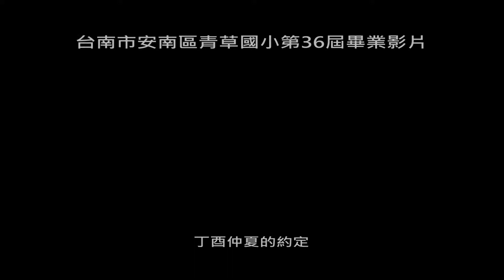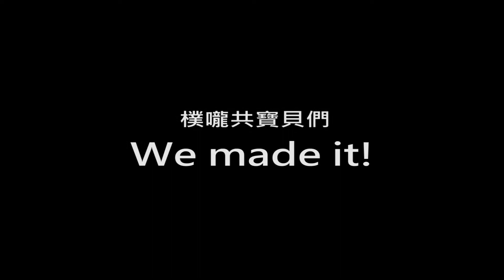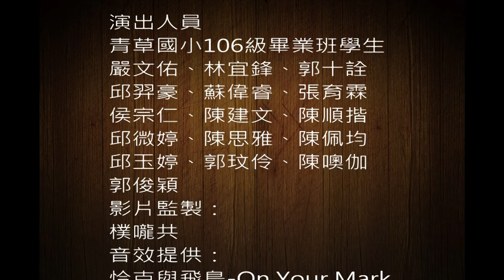臺南市青草國小105學年度畢業影片-On Your Mark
畢業是學習階段的告一段落，這麼多不同階段的畢業典禮，又以小學畢業典禮的孩子最特別，既保持純真的天性，更懂事善解人意呢！讓我們一起來看青草國小06級畢業生的演出，他們以「On Your Mark」為主題，訴說著追尋夢想的堅持呢！